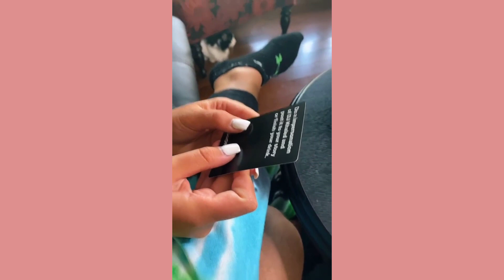Sweetest Couples on Tik Tok that make you want to grow old with someone🏫💌